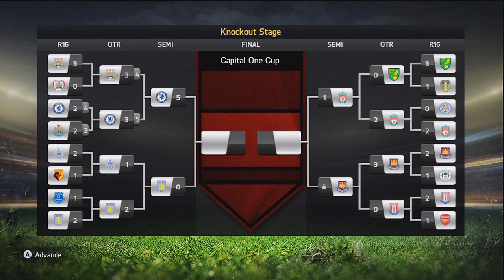Fifa 15 | West Ham Career Mode!!! - S2 E38 - CRAZIEST DEADLINE DAY EVER.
Stop. I don't say this kind of stuff all the time so get ready... This episode features perhaps the greatest deadline day in history. We've been waiting for this window to spring into life, and by-god has it happened today! We make 2 HUGE signings on top of Grenier from last episode, with just 1 hour to go!!! We also manage to sell 2 players in what can only be described as utter madness! How will we fare after this sort of shake up?! Well in today's episode, we also play 2 games, firstly the crucial 2nd leg of our Capital One Cup semi final v Liverpool where we can book our place in the final of a domestic cup! We lead 1-0 after the first leg, can we even extend that advantage?! We also play Norwich in the 4th Round of the FA Cup just before that incredible deadline day! Enjoy!
Playlist Link :
Background Music (In Order) :
Wiley - Wot U Call It? (Instrumental)
Deeco - Hydra
Stormzy - Know Me From (Instrumental)